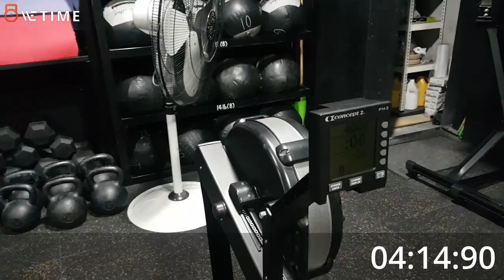2019 CrossFit Age Group Online Qualifier Workout2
For time of :
- 80 Bar Facing Burpee
- 4,000 m Row
Time : 19:25